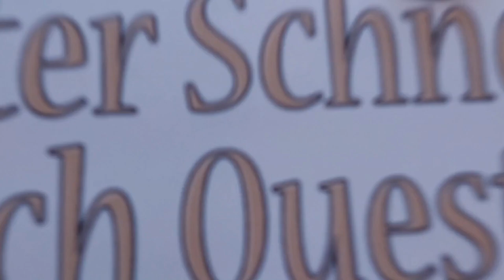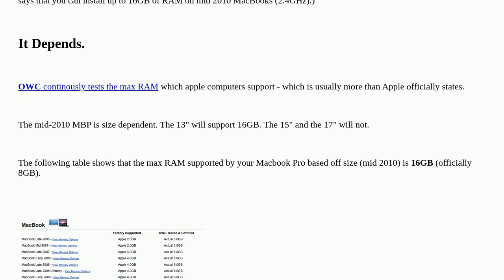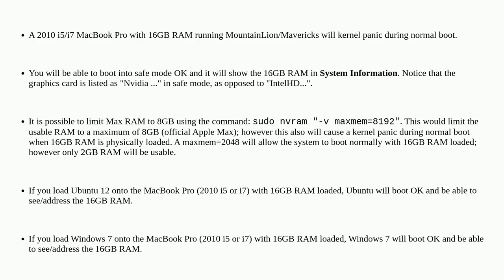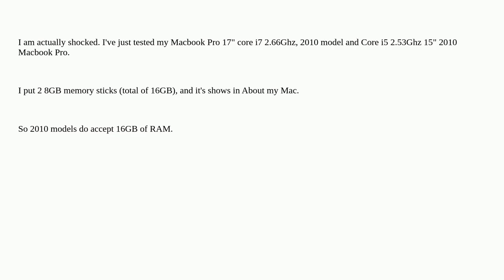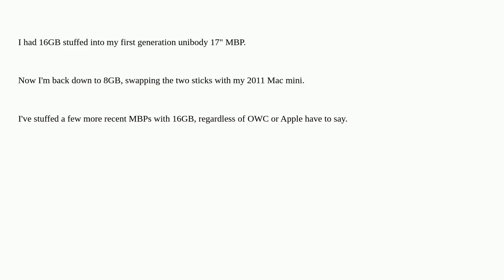Apple: Can I upgrade my MacBook mid 2010 to 16GB of RAM? (2x8G)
Can I upgrade my MacBook mid 2010 to 16GB of RAM? (2x8G)

A special thanks goes out to the community

  upgrade memory macbook-pro